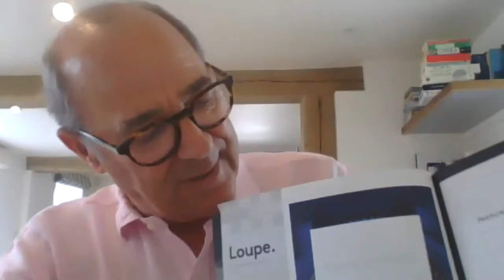WATCHPRO ORIGINALS: Christopher Ward co-founder Mike France on growing during the Covid crisis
Christopher Ward is a vertically-integrated digital native watch brand so, with physical stores closed all over Europe and the United States, the brand is performing much better than most. So well, in fact, that sales are up, production is up and it is launching a television advertising campaign.